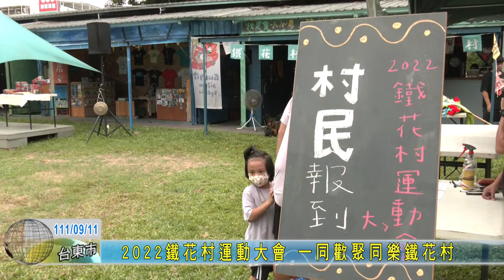20220911 2022鐵花村運動大會 一同歡聚同樂鐵花村